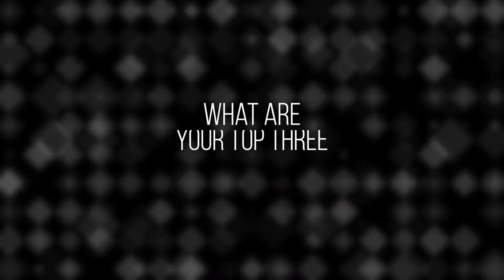UNODEUCE VIDEO - Meet the Intern: Gino Fata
We have two new interns that have recently started at UnoDeuce. In this video, we meet Gino Fata and learn about why he likes filmmaking, what he hopes to get out of the internship and his top three films.